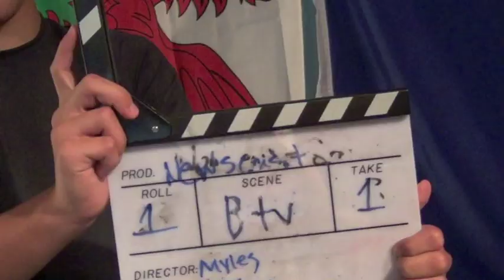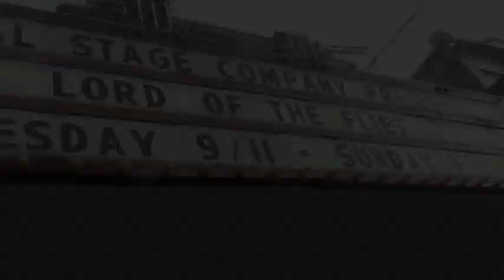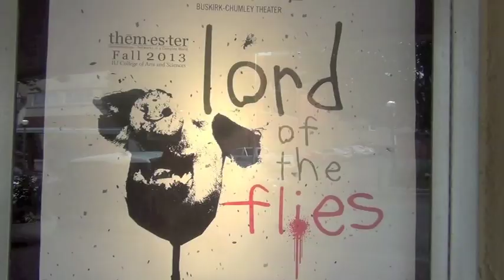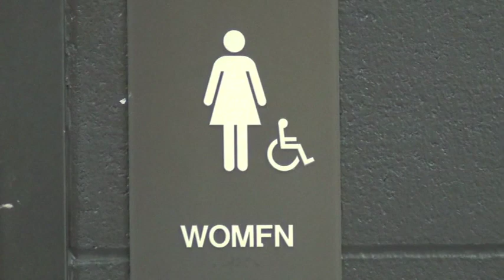B-TV Friday Morning Newscast 9 - 13 - 13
This is the Friday morning B-TV newscast for Batchelor Middle School for September 13, 2013.